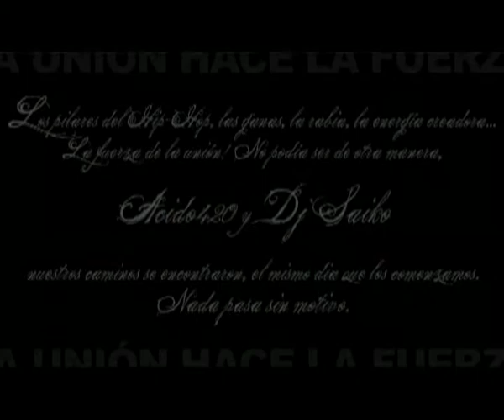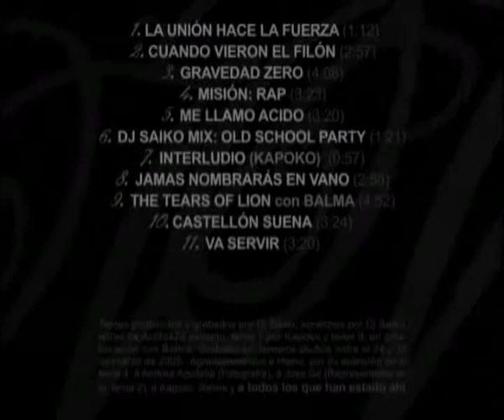violencia verbal - dj saiko&acido420, 5 -Me llamo Acido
tema de la maqueta la union hace la fuerza. 2009